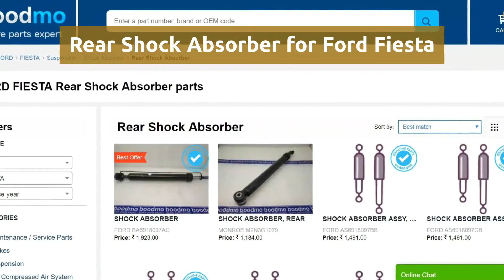Rear Shock Absorber for Ford Fiesta